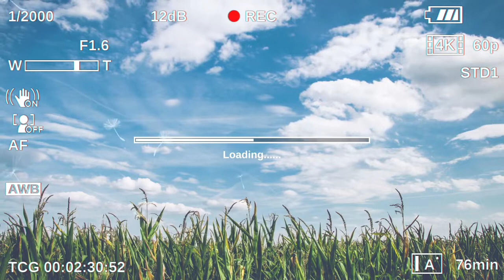Joshua Bassett the perfect gift 🎁 Song cover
Hey everyone hi hola shalom Welcome back to my YouTube channel I hope you enjoy this video you like going to be doing reaction videos and I hope you guys like it to be sure to like comment subscribe and be sure to turn on the post notifications every time I post a new video more coming soon￼